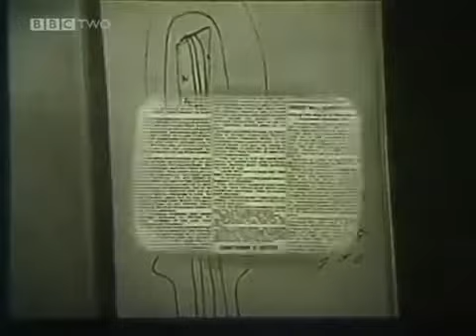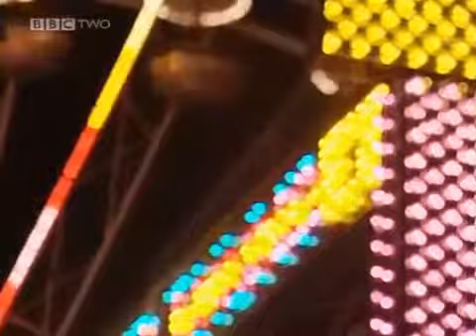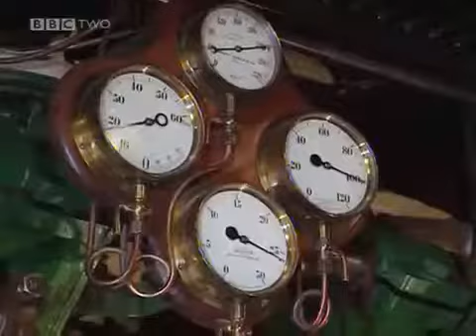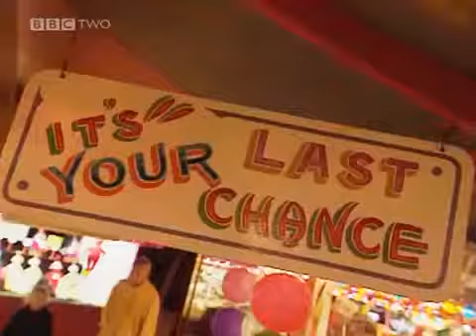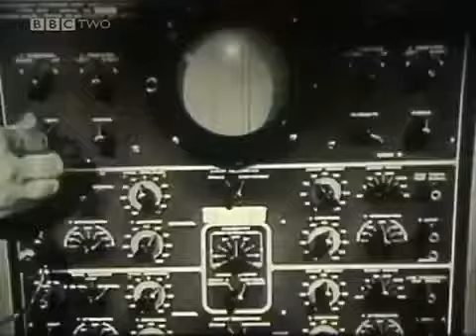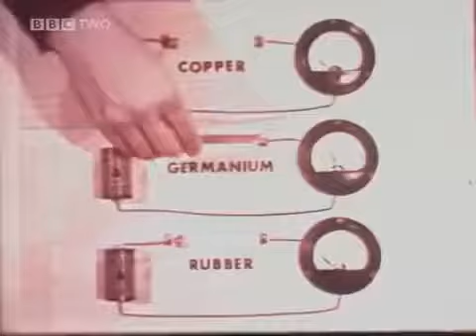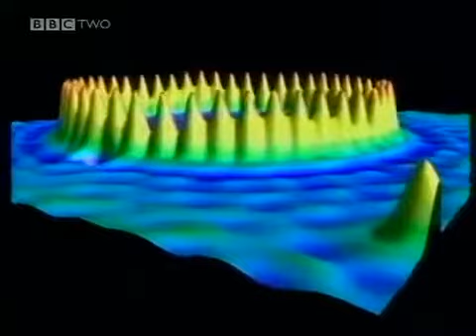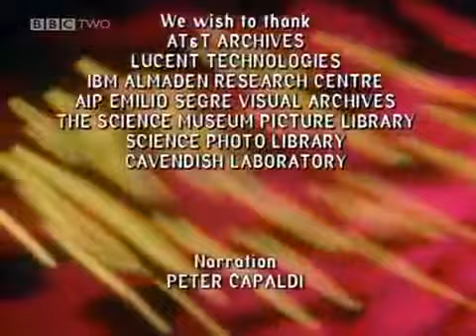Science Documentary: Quantum Physics with insights from the Heiseberg Uncertainty Principle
Quantum mechanics (QM; also known as quantum physics or quantum theory), including quantum field theory, is a branch of physics which is the fundamental theory of nature at the small scales and energy levels of atoms and subatomic particles.

Classical physics (the physics existing before quantum mechanics) derives from quantum mechanics as an approximation valid only at large (macroscopic[3]) scales. Quantum mechanics differs from classical physics in that: energy, momentum and other quantities are often restricted to discrete values (quantization), objects have characteristics of both particles and waves (i.e. wave-particle duality), and there are limits to the precision with which quantities can be known (uncertainty principle).

Quantum mechanics gradually arose from Max Planck's solution in 1900 to the black-body radiation problem, and Albert Einstein's 1905 paper which offered a quantum-based theory to explain the photoelectric effect. Early quantum theory was profoundly re-conceived in the mid-1920s by Erwin Schrödinger, Werner Heisenberg, Max Born and others. The modern theory is formulated in various specially developed mathematical formalisms. In one of them, a mathematical function, the wave function, provides information about the probability amplitude of position, momentum, and other physical properties of a particle.

Important applications of quantum theory[5] include quantum chemistry, superconducting magnets, light-emitting diodes, and the laser, the transistor and semiconductors such as the microprocessor, medical and research imaging such as magnetic resonance imaging and electron microscopy. Explanations for many biological and physical phenomena are rooted in the nature of the chemical bond, most notably the macro-molecule DNA.

Choose between 100s of documentaries. Available at YouTube Documentaries channel!

Watch documentaries from 2017 featured on television channels as BBC, History Channel and National Geographic. These series are about subjects like history, crime, serial killers and movies.